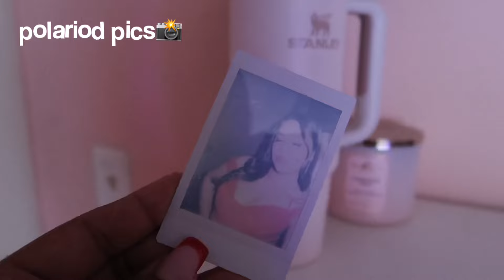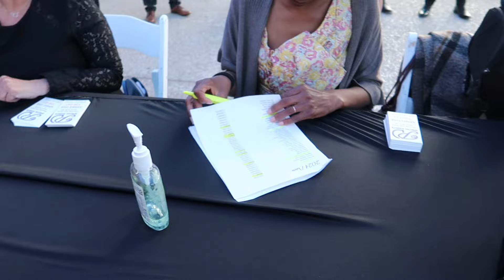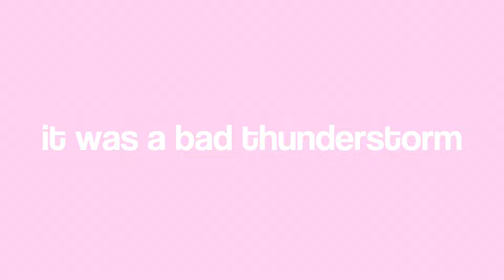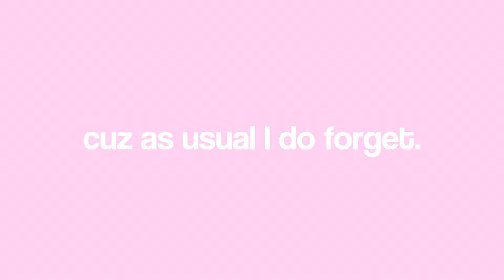SENIOR PROM 2024❤️*PARTY BUS*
FAQ🥥
➪Q: What camera do you use?
    A: canon g7x ii
➪Q: What app do you use to edit
    A: cap cut:)
➪Q: How old are you?

!I I OWN NO MUSIC IN THIS VIDEO !!

for my reference-
sub count : 610 supporters♡

  7/25/24
 ˗ˏˋ ♡ ˎˊ˗